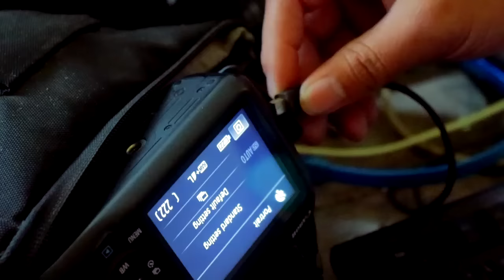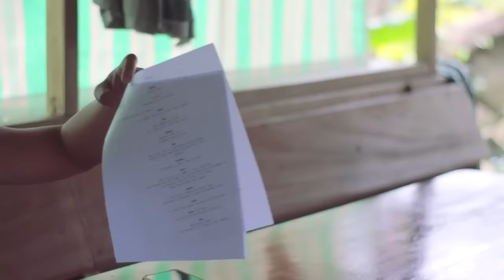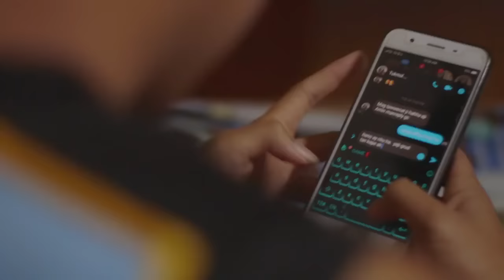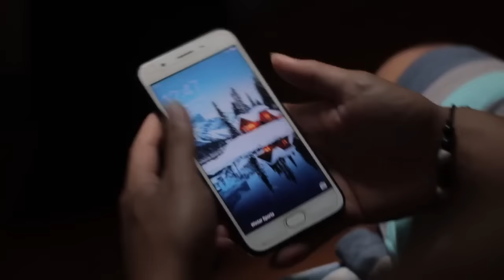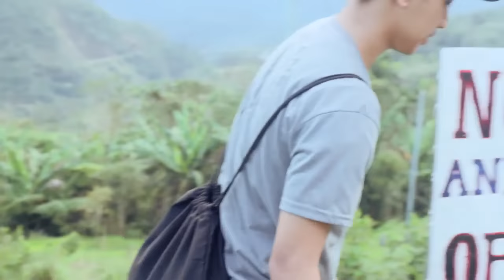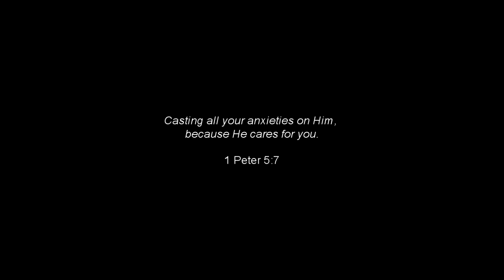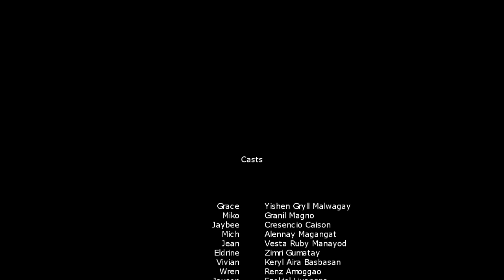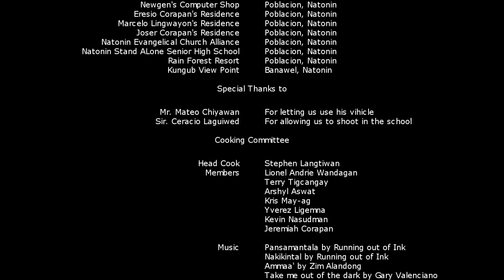Deeply in Love (2021) Igorot full movie with English subtitle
Deeply in love is a religious romantic drama written and directed by yours truly that addresses teenage relationship, friendship, depression, teenage pregnancy and faith to God.

How to activate english subtitle?
(For laptop) Just click the CC button
(For mobile) Click the 3 dots at the top, click caption, click english